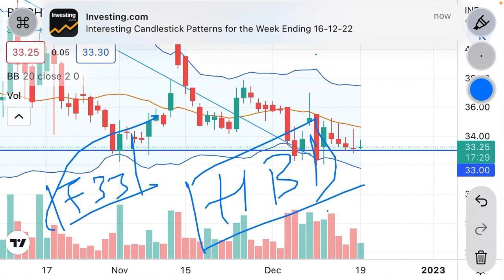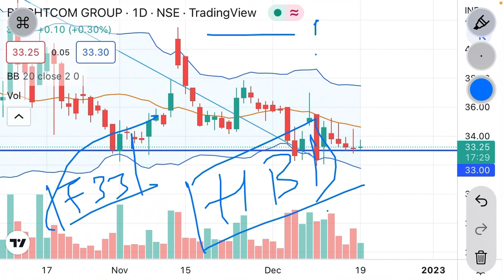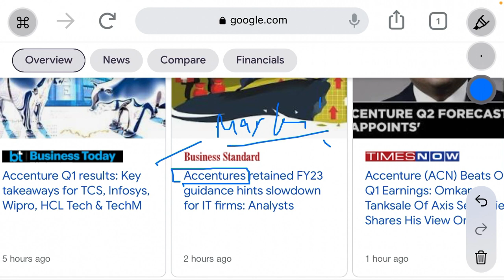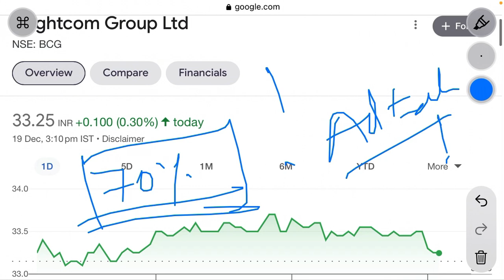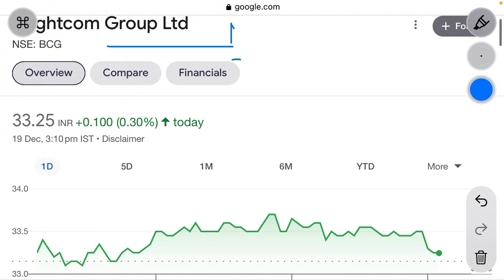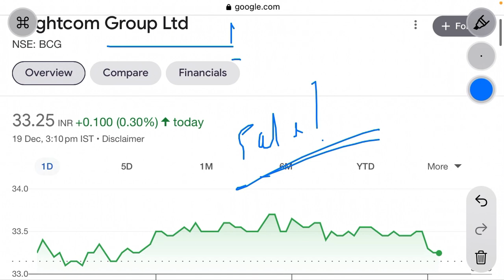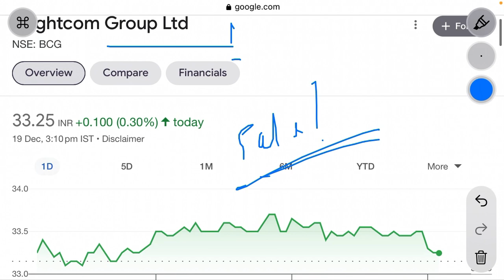Bcg share latest news | Accenture की guidance से बबाल । bcg में कुछ बड़ा होगा । bcg news